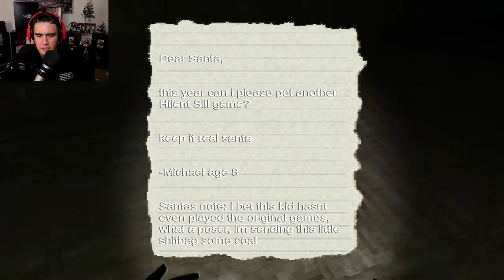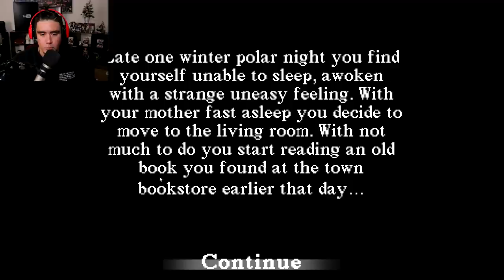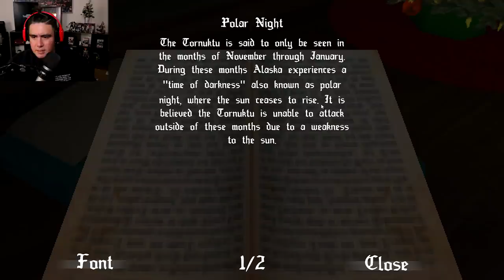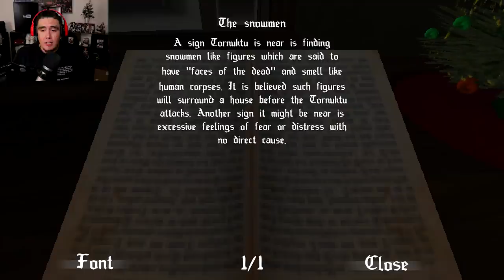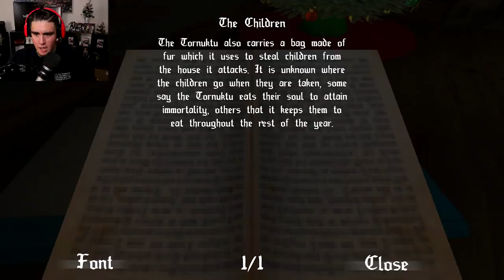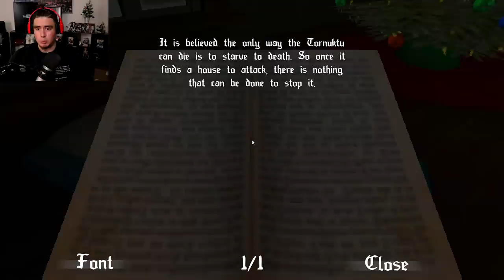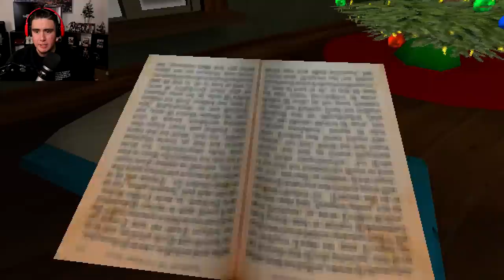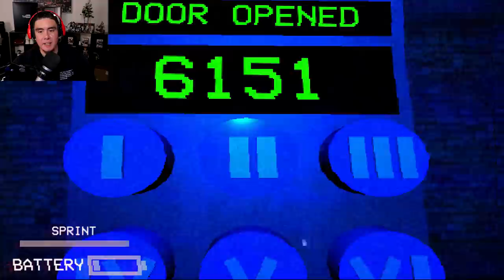THOMAS THE TANK ENGINE BUT ITS THE MOST HORRIFYING TRAIN RIDE OF YOUR LIFE (3 Scary Games)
I didn't know what to do with these 3 games that I found..i almost didn't even upload this, lemme know if I should've kept this in the drafts